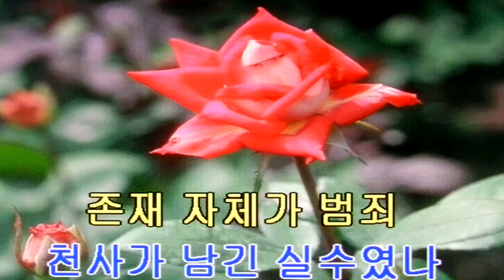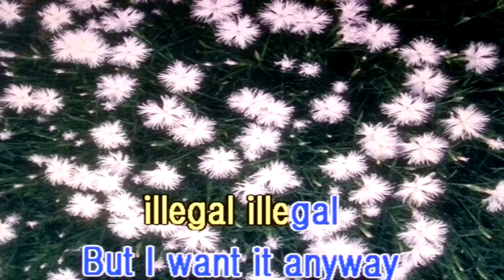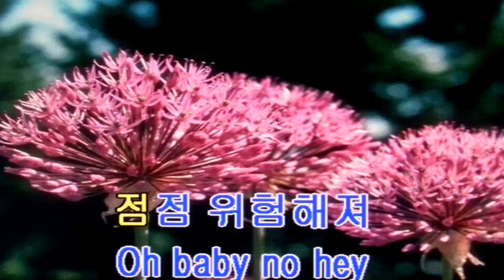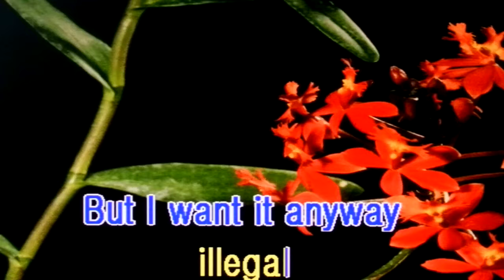방탄 소년단~보조개